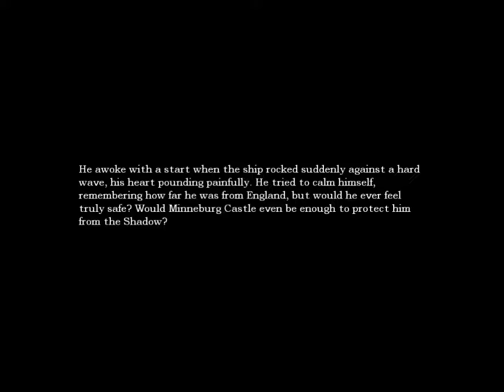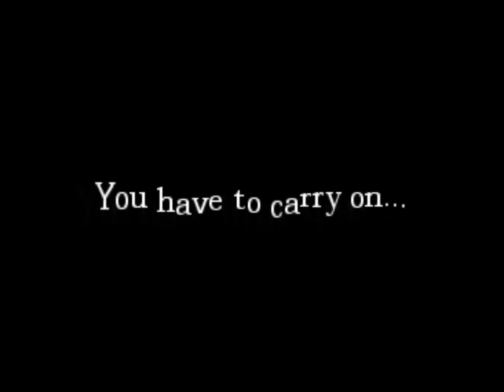EVEN MORE MONSTERS! AMNESIA CUSTOM STORYtime - THE GREAT WORK